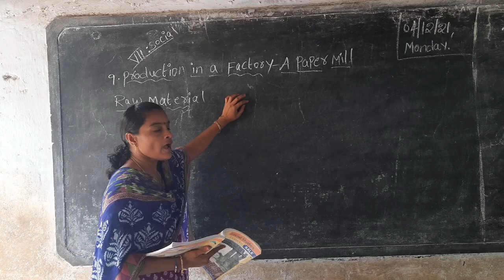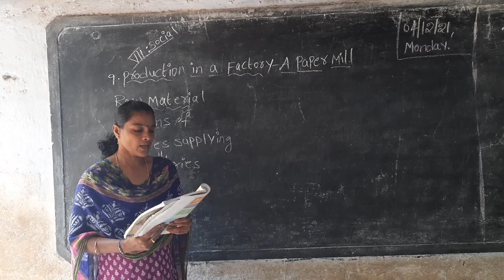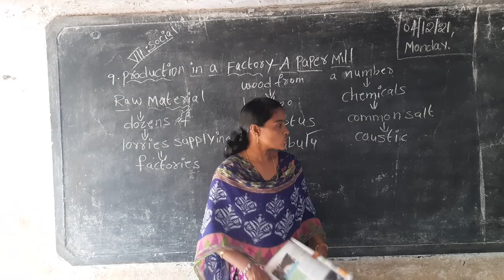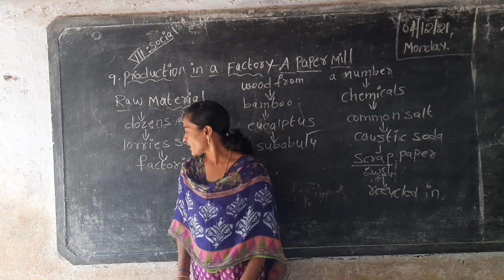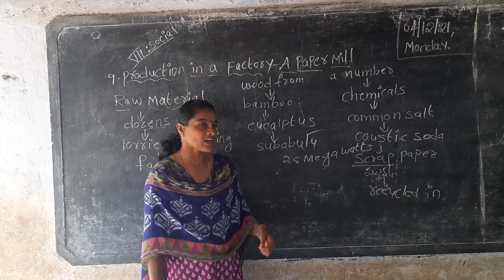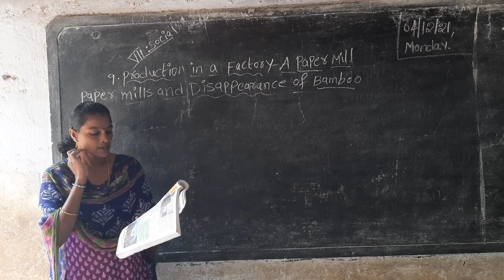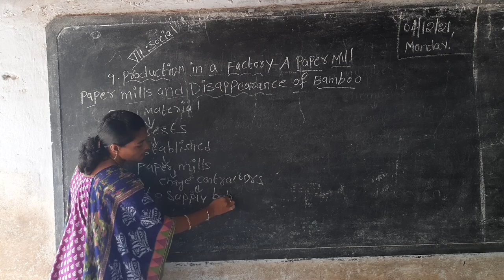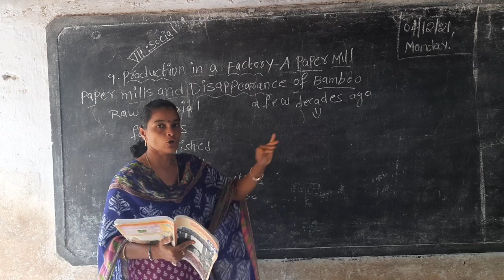7th cls Social chapter9(topic2)